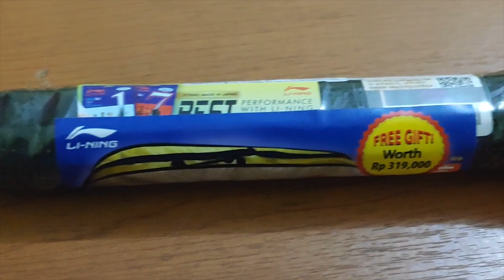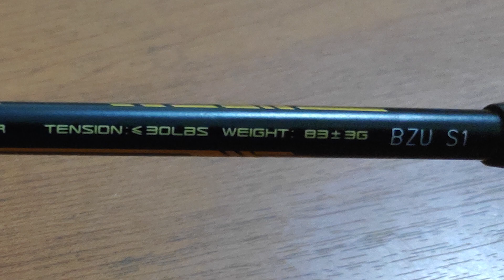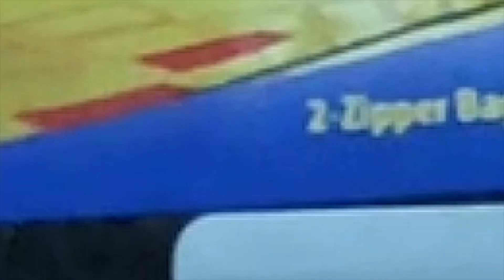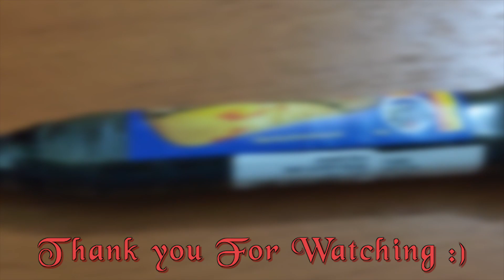REVIEW RAKET LINING SUPER SERIES 100 LITE [LIHAT SEBELUM MEMBELI]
Ini adalah raket Li-Ning yang berbeda daripada yang lainnya dengan harga yang segini. Apa sih bedanya??? Silahkan ditonton sampai habis agar dapat informasi yang jelas

Jika tertarik dengan raket ini, Kalian bisa mengunjungi Toko Kami di Tokopedia (BRsportStore), Bukalapak (BrSport), Lazada (BrSportStore).

Pilih tempat yang kamu sukai untuk belanja